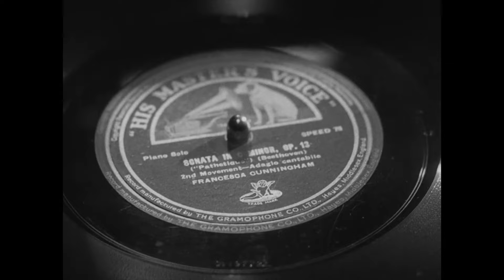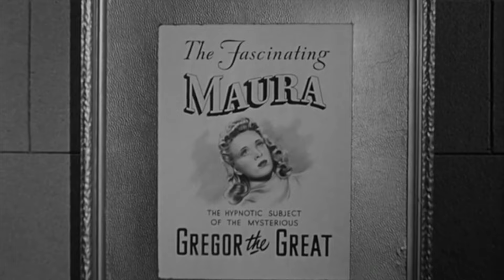Hypnosis in the Media Episode 22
A multi-part series highlighting how the media has portrayed hypnosis over the years. In Part 10 of The Golden Age, we exam how hypnosis was presented from 1930 to 1949. Clips include “The Seventh Veil” and “The Frozen Ghost.”

VIDEO CHAPTERS
00:00 INTRO
01:19 The Seventh Veil
20:08 The Frozen Ghost
22:33 Meg Resister Hypnotherapy